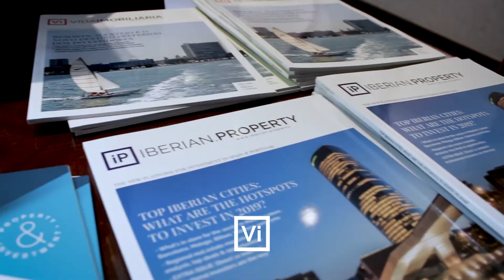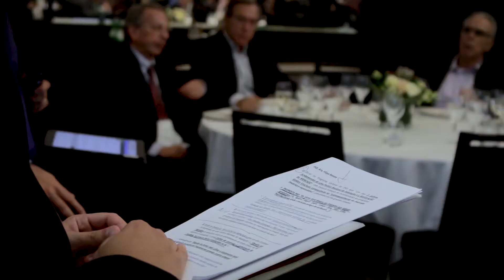AS PROPOSTAS DE POLÍTICAS PARA O IMOBILIÁRIO | ALMOÇO CONFERÊNCIA | SETEMBRO 2019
A 24 de setembro decorreu o mais recente Almoço Conferência VI, organizado em conjunto com a APPII.
Em vésperas de eleições legislativas, as propostas de políticas para o imobiliário de PS e PSD estiveram em destaque, com João Paulo Correia e Filipa Roseta.